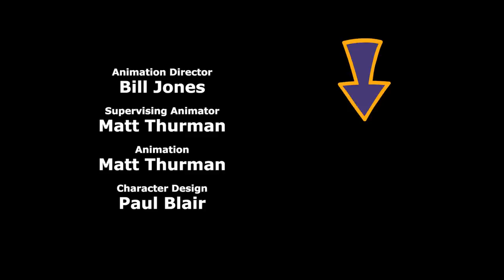The Rover - Cyanide & Happiness Shorts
The Mars rover is coming online! Think of all the discoveries we'll make!

Credits:
Created By: Rob DenBleyker, Kris Wilson, Dave McElfatrick
Directed By: Joel Watson
Screenplay By: Joel Watson
Story By: Dave McElfatrick, Rob DenBleyker, Connor Murphy, Mike Salcedo
Voice Actors:
Mars Rover: Joel Watson
Nasa Scientist 1: Rob DenBleyker
Nasa Scientist 2: Connor Murphy
Nasa Scientist 3: Mike Salcedo
Neptune Rover: Dave McElfatrick
Moon Rover: Mike Salcedo
Sun Rover: Joel Watson
Animation Director: Bill Jones
Supervising Animator: Matt Thurman
Animation: Matt Thurman
Character Design: Paul Blair
Background Art: Elizabeth Del Rosario
Animatic: Connor Murphy
Editor: Taylor Ransom
Sound Design/Foley: Nicky Federle, Ben Governale
Produced By: Adam Nusrallah
Production Manager: Autumn Soeder
Production Coordinator: Michael Stewart